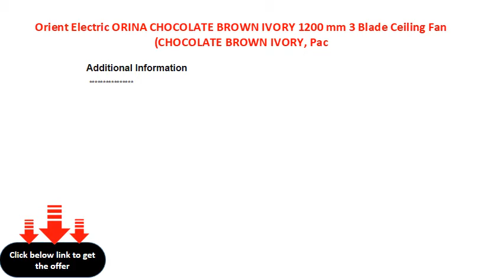Orient Electric ORINA CHOCOLATE BROWN IVORY 1200 mm 3 Blade Ceiling Fan CHOCOLATE BROWN IVORY, Pac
Orient Electric ORINA CHOCOLATE BROWN IVORY 1200 mm 3 Blade Ceiling Fan  (CHOCOLATE BROWN IVORY, Pack of 1)
Type: Ceiling Fan
Motor Speed: 320 RPM
Power Consumption: 70 W
Blade Sweep Size: 1200 mm